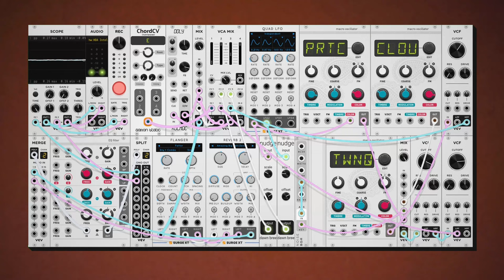dawn bree - literally just rain sounds (modular synth ambient)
yep. i made some background rainy type sound layer on the song i was working on and it sounded pretty good by itself so i just focused on that bit and tried to recreate what i like best about the sounds rain makes. hopefully it can provide a brief moment calm to an otherwise busy day. :)